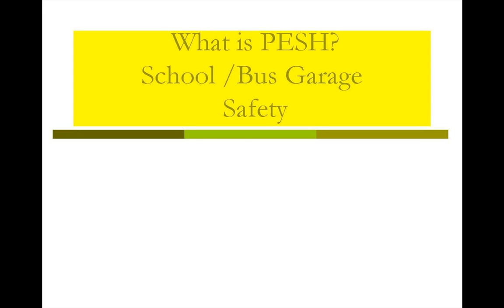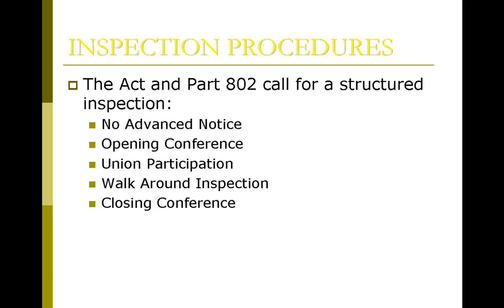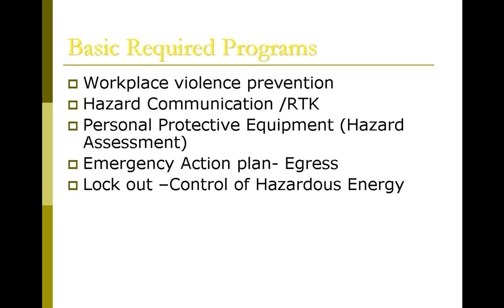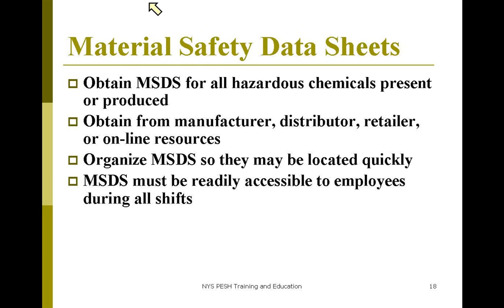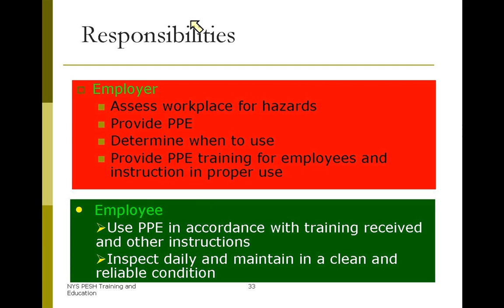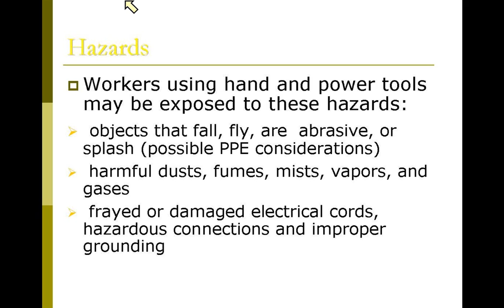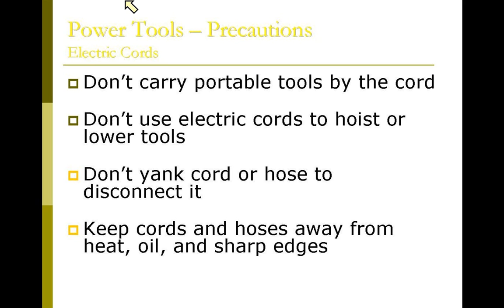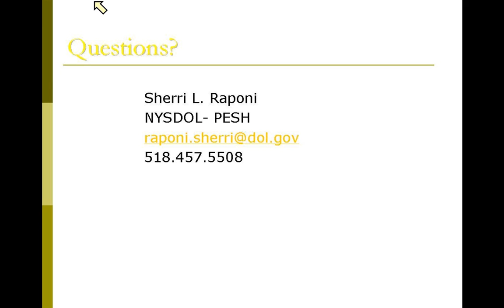Webinar - OSHA Issues In Your District - 5/22/12